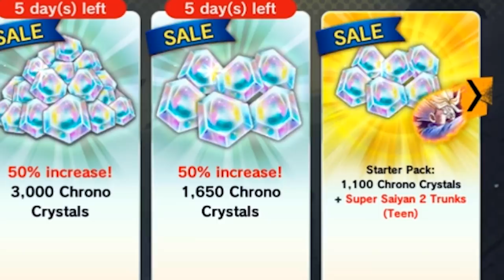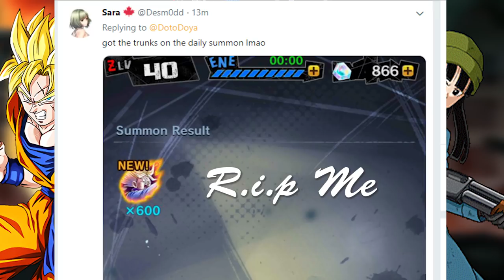MORE FIRE LUCK! FUTURE GOHAN AND SSJ2 TRUNKS SUMMONS | Dragonball Legends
THE LUCK! The Ultra space time number 8 summons banner was just recently released for dragonball legends! This banner contains sparking Future gohan, ssj2 trunks, and mai! In this video we will attempt to summon these characters with our chrono crystals!

Dragonball legends summons and dragonball legends sparking summons!